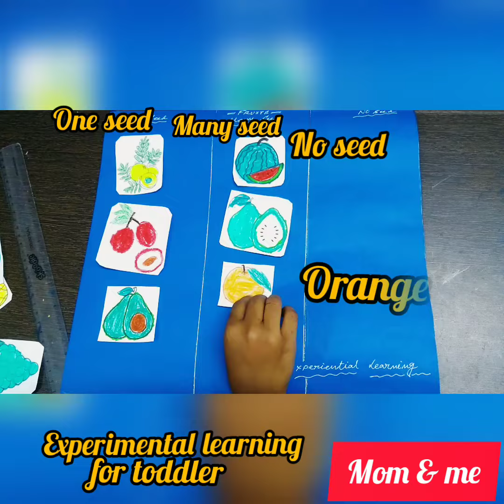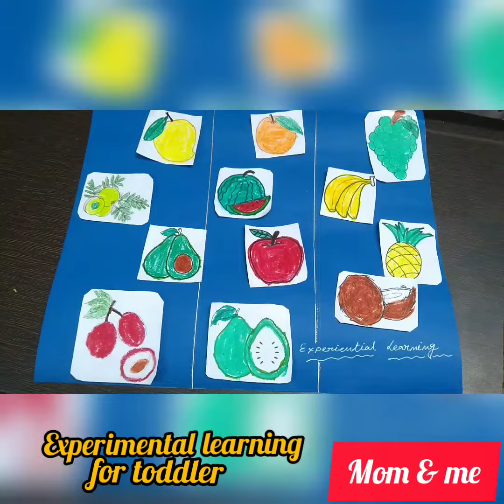Learn concept about one and many (singular and plural ) through experimental learning for kids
learn one and many through worksheet for kids .. In this worksheet kids are paste one seeds, many seeds, no seeds fruits picture to clear their concept.